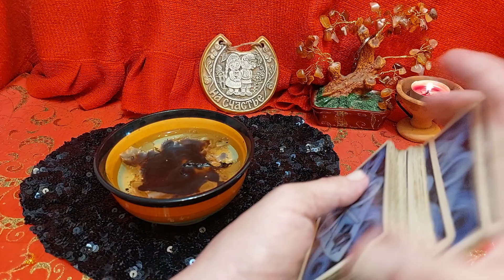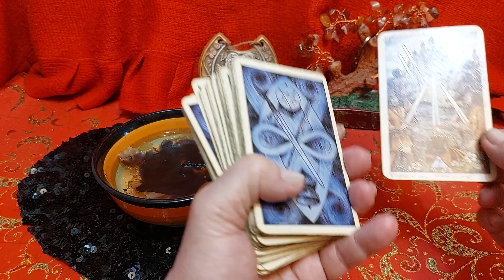💯% СИЛЬНЕЙШАЯ ЧИСТКА ОТ ВСЕХ КРАДНИКОВ, ПОРЧ🔥 Возвернём ⬇️назад им их Жабью Шкуру! Вивиена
ЧИСТКА от КРАДНИКОВ! ШАГРЕНЕВАЯ КОЖА!
Это видео я, Вивиена, сделала для Вас, чтобы Вы получили ответы на Ваши вопросы.

🔆ОГРОМНАЯ БЛАГОДАРНОСТЬ
2)Сбербанк Россия карта: 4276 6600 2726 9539
Писать в назначение перевода – ПОДАРОК